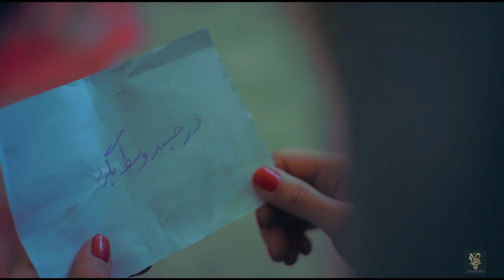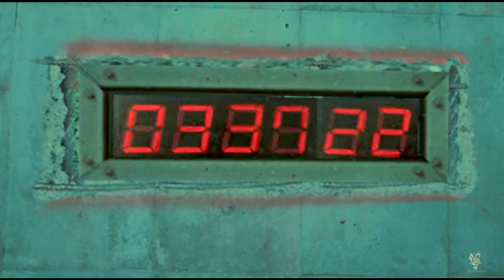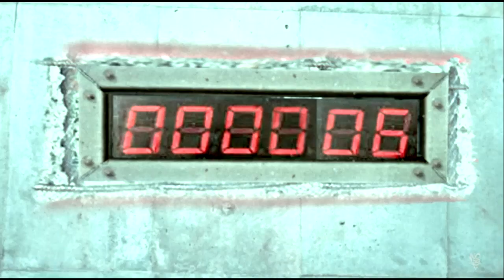هشدار ∆ این فیلم حاوی کمی صحنه های دلخراش می باشد 😁 | SAW 2021 | فیلم اره ایرانی جدید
فیلم هیجانی اره ایرانی طنز SAW 2021 IRANI
فیم اره فیلمی هیجانی با دست مایه طنز
morteza motamedi
 خلاصه داستان فیلم کمدی اره : دو مرد در تاریکی در یک ناکجاآباد با زنجیر بسته شدن ،وقتی برق ها روشن میشود جسدی را می بینند ، آن دو باید از قوانین مشخصی پیروی کنند و کارهای خواسته شده را انجام دهند، تا از این بازی مرگبار نجات پیدا کنند... این فیلم بصورت طنز ساخته شده (حامی فیلم دکوراسیون اداری و داخلی دکوچید ) کارگردان :مرتضی معتمدی راد تهیه کننده :موسسه سینمایی مهربان فیلم نویسنده : عبدالله اسماعیلی تصویربردار : محمدرضا مهربان صدابردار :امیر حسین مطلبی پور منشی صحنه : حانیه غلامی تدوین : عبدالله اسماعیلی جلوه های ویژه بصری : مرتضی معتمدی راد بازیگران : عبدالله اسماعیلی مرتضی معتمدی راد مجتبی والی نژاد فهمیمه جعفری
. باماهمراه باشید